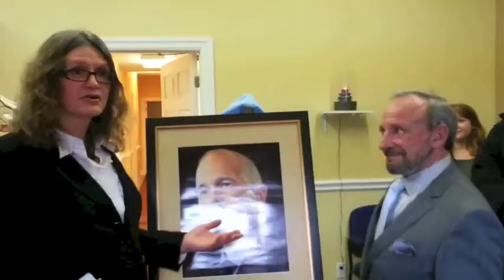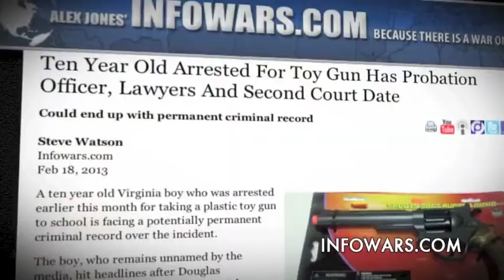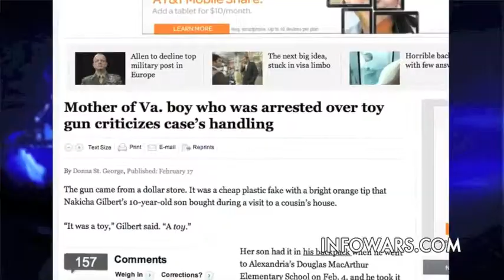SpitBallin' With JT and Sam Mellace Part2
In this episode we continue our interview with Pro Grower the "King ofe of SpitBallin' With JT @jordan_realtalk Come back next time for more SpitBallin' With JT